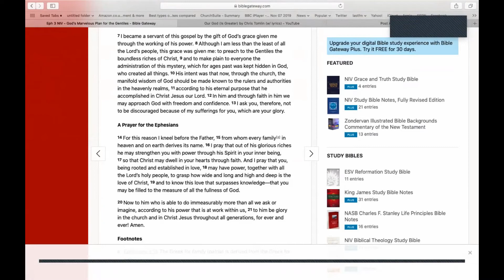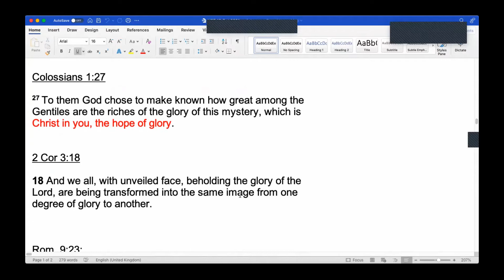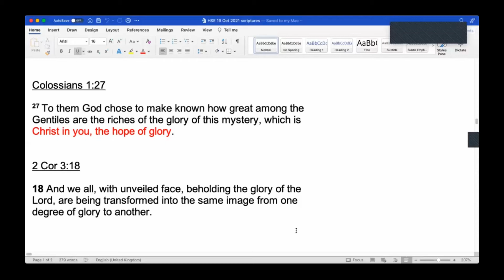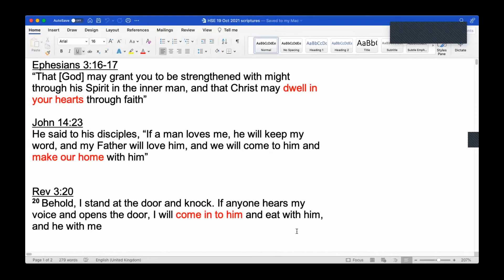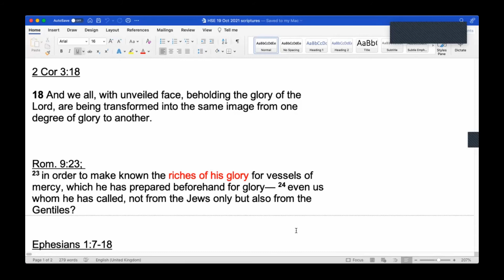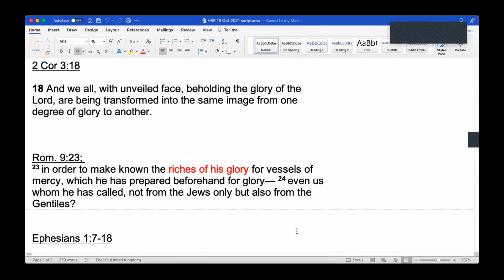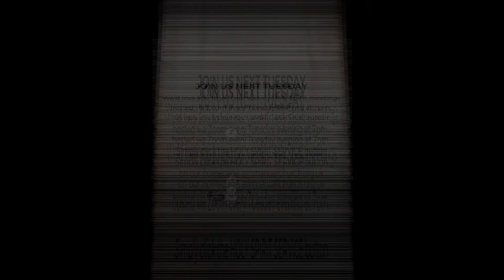CHRIST JESUS - THE HOPE OF GLORY (Holy Spirit Evening) - Pastor Peter Loo - Tuesday 19 October 2021